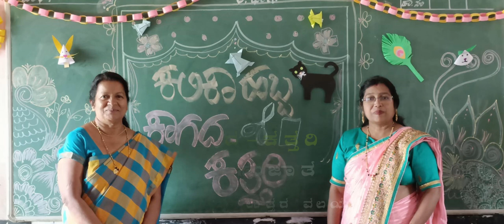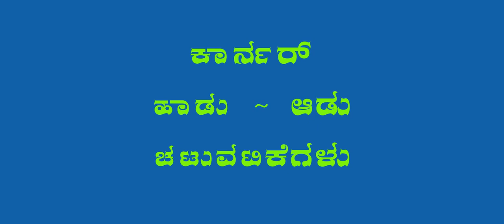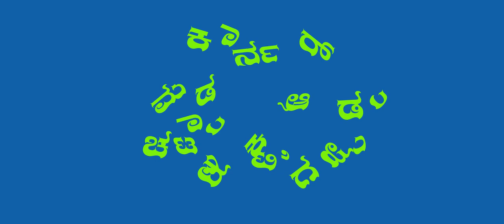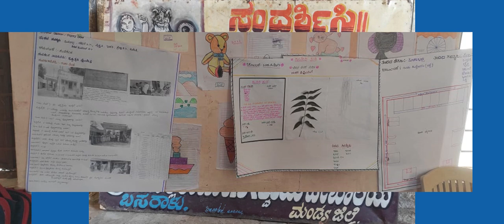Kalika Habba ~ KPS Basaralu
A Report of Celebration of Basaralu cluster  "KALIKA HABBA"  22-23 in Our Karnataka Public School Basaralu on 24 & 25th of January 23